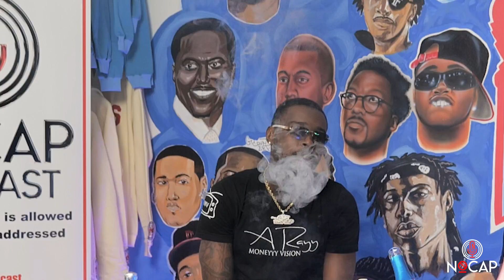Queen Key talks co parenting & being the Queen Ray Moneyy talks about some life changing events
Queen Key & Ray Moneyy hangs out with the No Cap crew. We talked about Chicago, family & music.